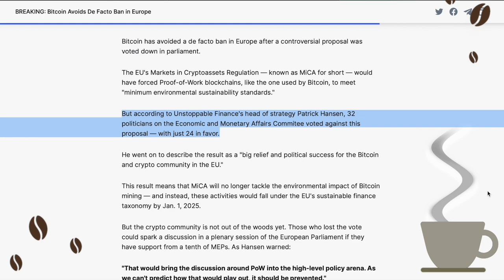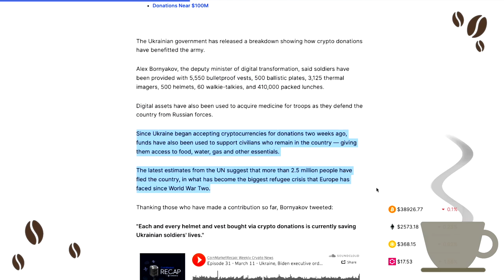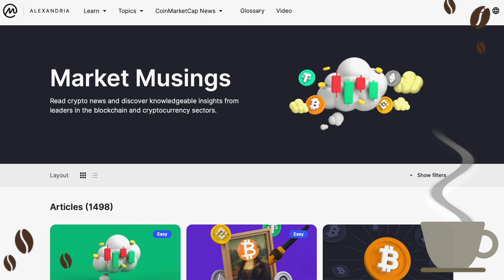BREAKING: Bitcoin Avoids De Facto Ban in Europe [ Crypto Espresso 03.14.22 ]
🔵 CoinMarketCap Daily:

• Bored Ape Yacht Club Buys CryptoPunks IP in Shock Deal

Yuga Labs will hand over commercial rights to collectors — meaning they'll have the freedom to use their CryptoPunk in any way they see fit without suffering legal ramifications.

• BREAKING: Bitcoin Avoids De Facto Ban in Europe

MiCA would have forced Proof-of-Work blockchains, like the one used by Bitcoin, to meet "minimum environmental sustainability standards."

• Bitcoin ATMs Banned in U.K. as CBDC Job Ads Go Live

Operators of crypto ATMs have been told to "shut their machines down or face enforcement action" — amid fears that they offer inadequate protections against money laundering.

• 'South Park Meets WWE': Mila Kunis Backs New NFT Series

Last year, the A-lister launched Stoner Cats, which told the surreal story of five cats who get high after their owner’s medical marijuana falls into a fireplace.